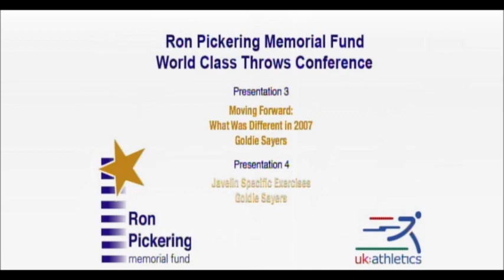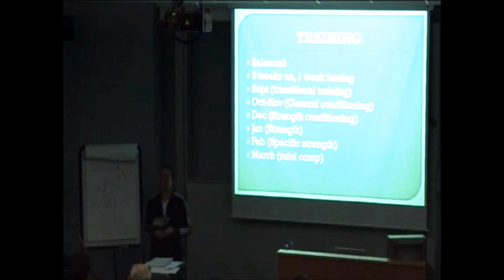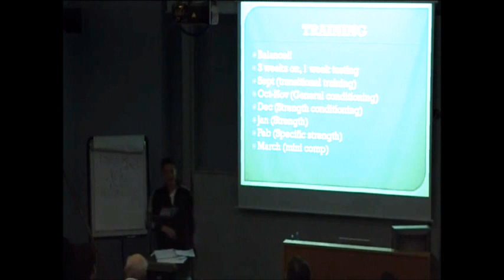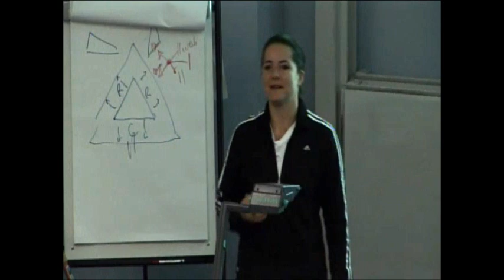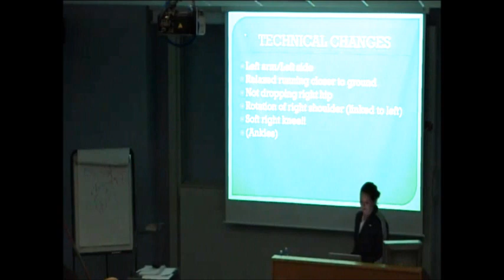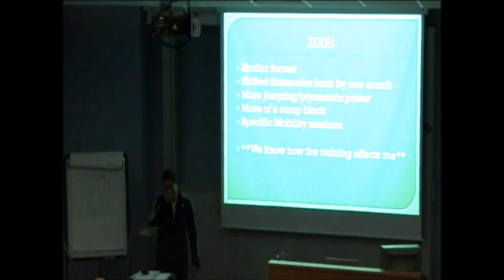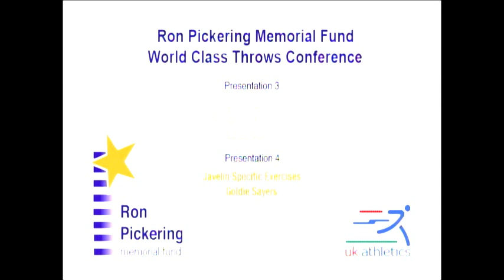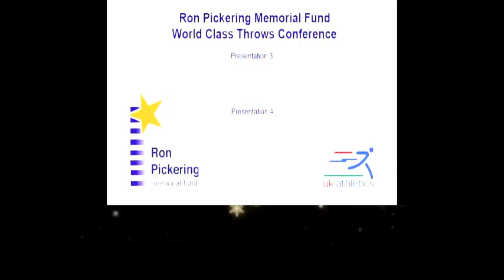Goldie Sayers javelin specific exercises 2007 Ron Pickering Clinics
Organized by Shaun Pickering (r.i.p.).